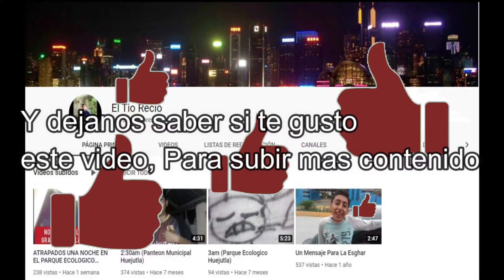Diciembre De Feria En Huejutla Hidalgo.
Gracias por seguir nuestro canal y apoyarnos, no olviden dejar sus comentarios sobre que videos quieren que hagamos.

¡ Si quieres que promocionemos tu negocio, dejanos tu comentario y nosotros vamos !